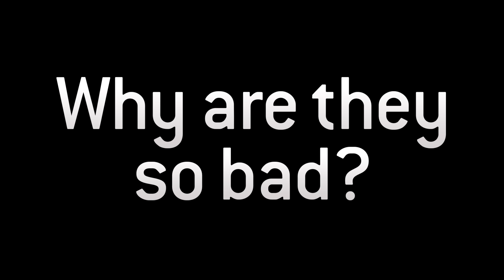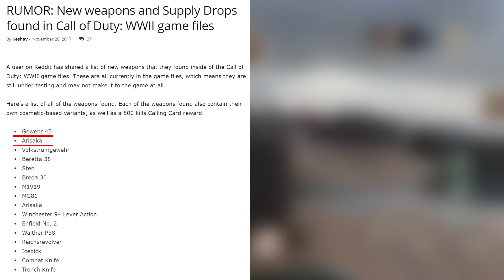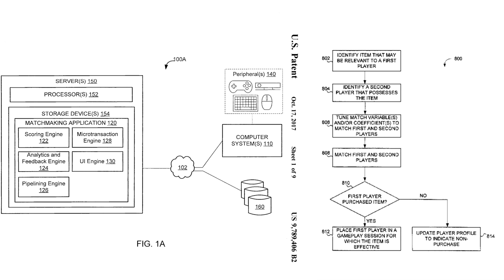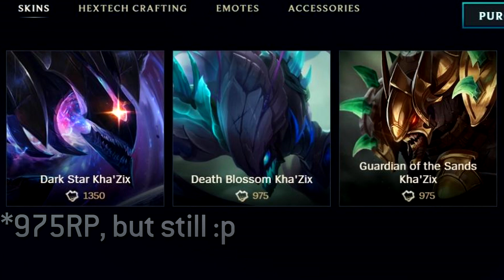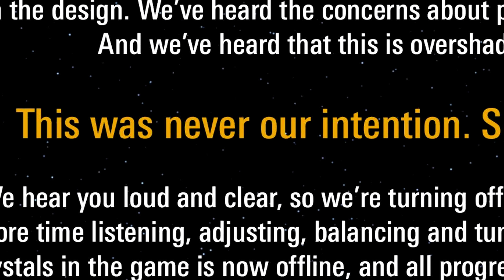Microtransactions are ruining gaming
It's time to tread off the beaten path and take a look at a parasite, one rivalling the ferocity of the Flood, that is infecting and destroying modern gaming... Microtransactions.

Check out YongYea's video on the Activision matchmaking patents, they're truly terrifying, and you can bet they'll be put into action at some point in the near future

Join the Halo discussion and catch up with the latest news on the Halo subreddit!

Get educated on the Halo lore and back story on the dedicated Halo story subreddit!